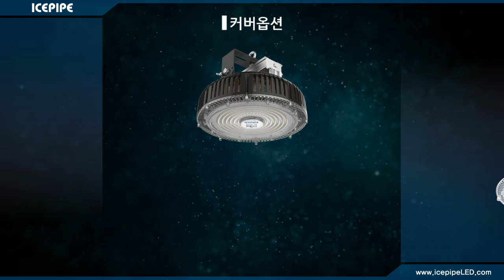HB2510 (고천장등) 커버옵션-커버렌즈,확산커버